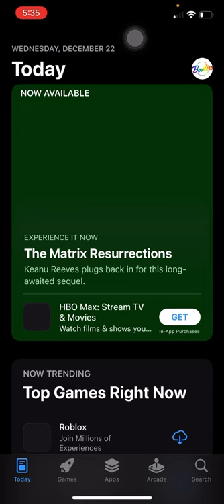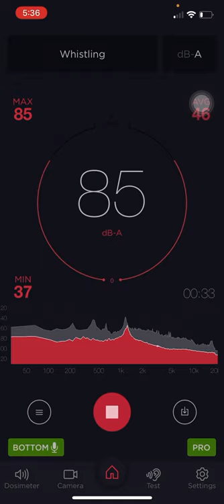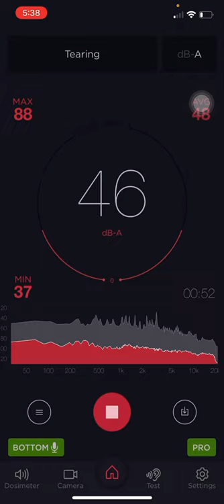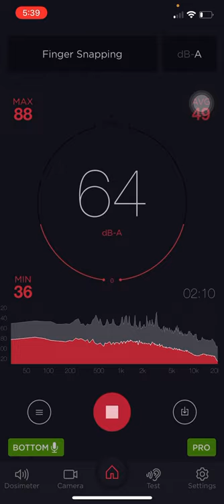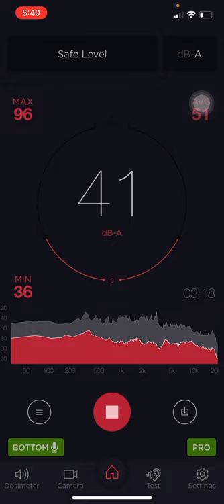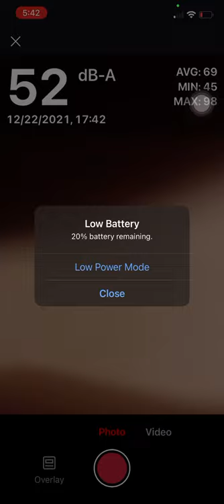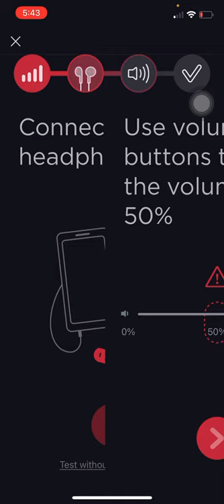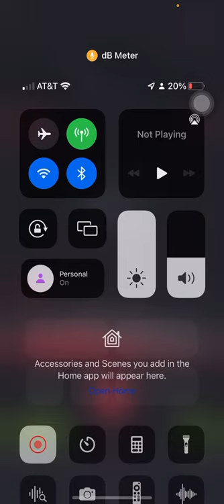I tried a decibel meter and it was cool